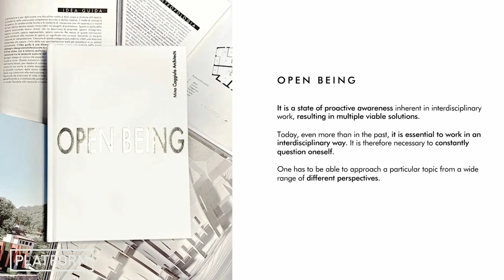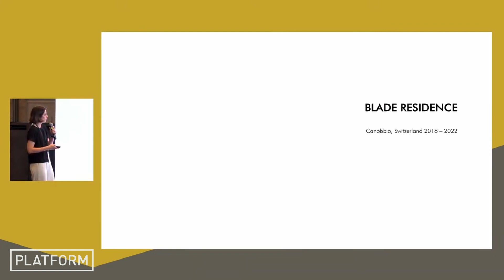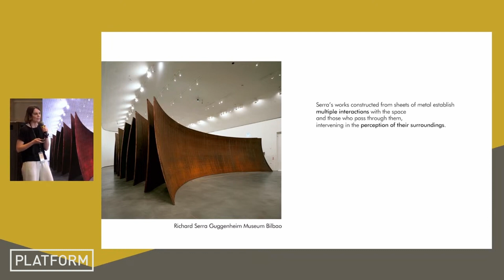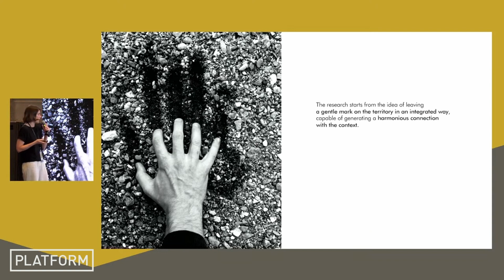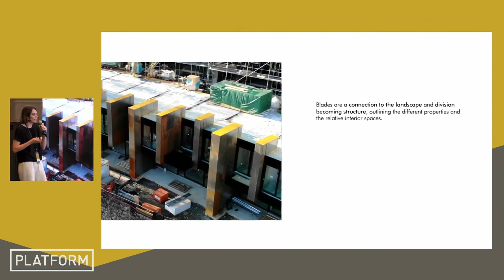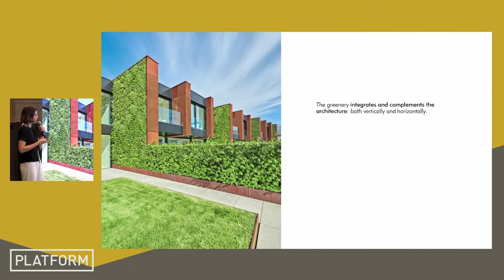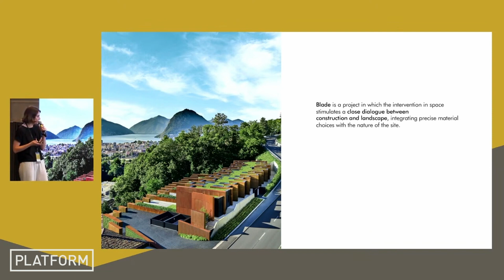PLATFORM Architecture Festival - Mino Caggiula Architects - Francesca Albera - 23 JUNE 2023